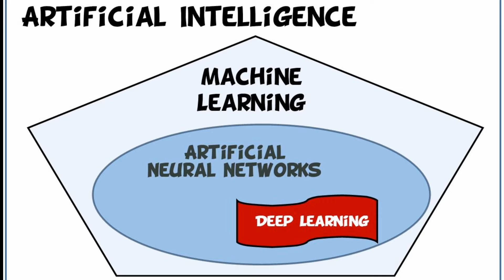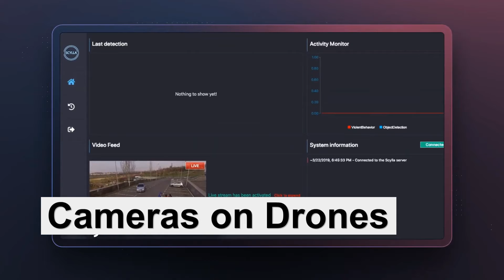AI enhanced Surveillance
AI-Enhance4d camera systems transform the traditional surveillance industry